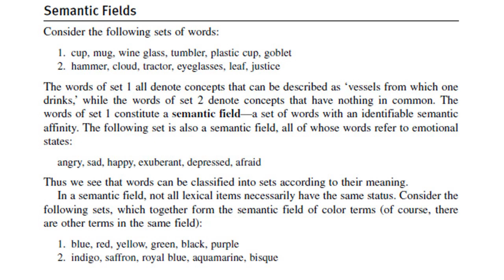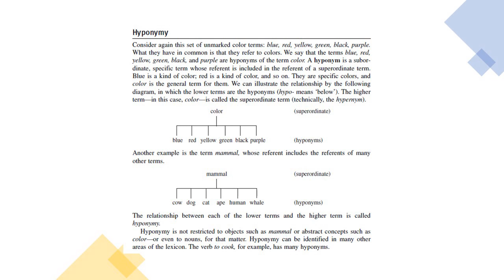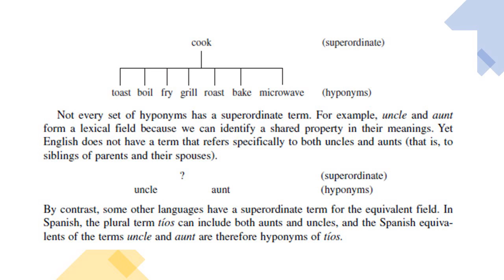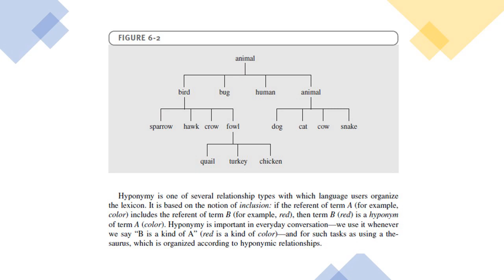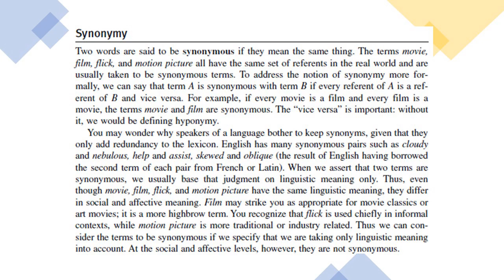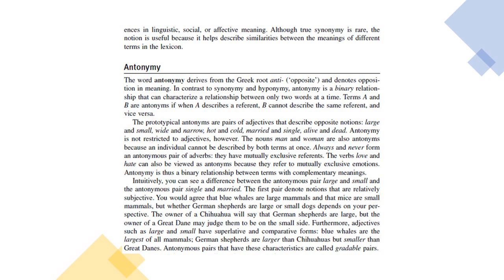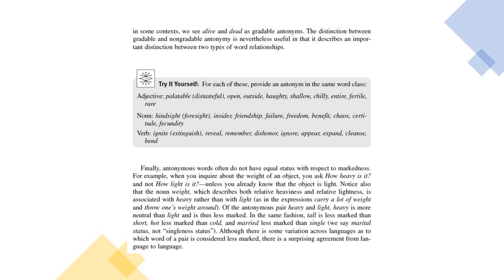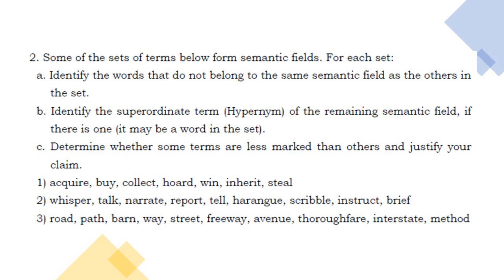Lexical Semantics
1. Semantic fields
2. Hypernymy and hyponymy
3. Part/whole relationship
4. Synonymy
5. Antonymy
6. Converseness